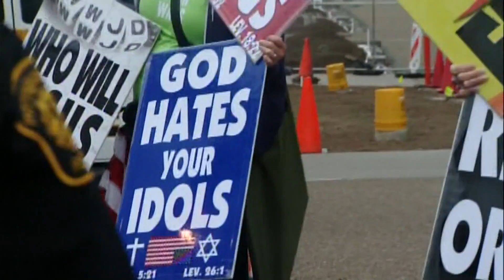Westboro Baptist Church Protesters Met By Counter-Demonstrators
Members of the controversial Westboro Baptist Church were met by counter-protests as they marched through Oakland on Thursday; KDKA's Paul Martino reports.